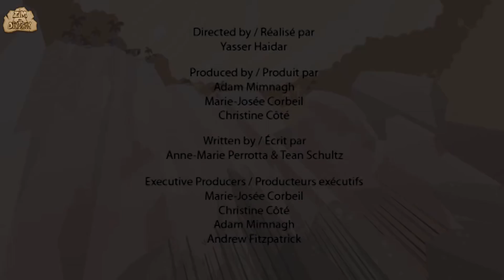DISCOVER THE DINOSAUR WORLD | Funny Dinosaur for Kids | Educational Facts | I'm A Dinosaur!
Meet all the amazing dinosaurs from the dinosaur world and watch them speak about themselves.
Tell us which is your favorite dinosaur in the comment section.